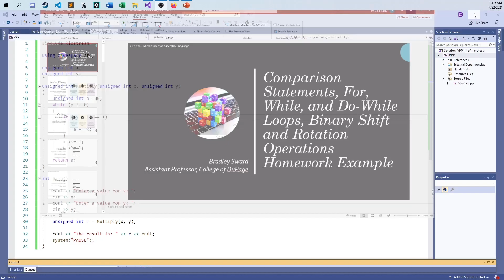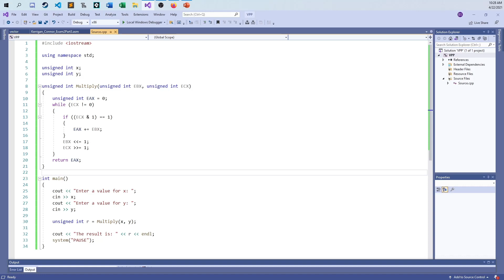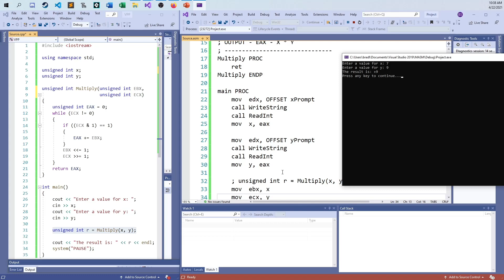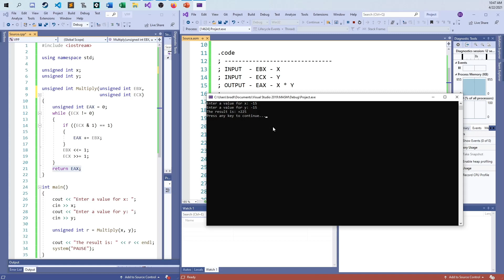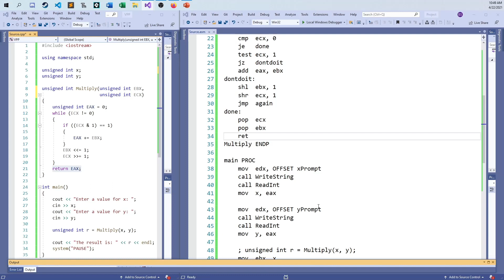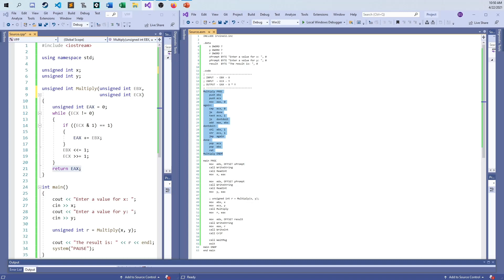CIS2420 - Microprocessor Assembly Language - Activity 13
Solutions to my specific version of the Activity 13 assignment on Blackboard.

Bradley Sward is currently an Associate Professor at the College of DuPage in suburban Chicago, Illinois. He has earned a Masters degree in Software Engineering from DePaul University, a Masters degree in Computer Science from the University of Illinois at Springfield, and two Bachelors degrees in Computer Science and Molecular Biology from Benedictine University. Prior to teaching, Bradley worked for five years in the field of casino gaming on a variety of video slot machine and poker games. The Village People have been permanently etched into his brain.